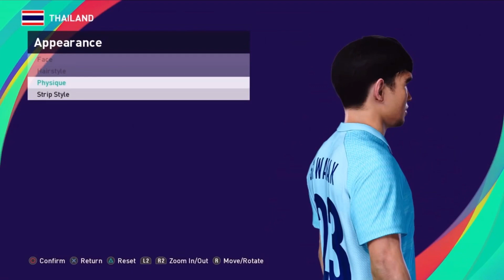Review หน้าใหม่นักเตะทีมชาติไทยแบบScan3D บนPES2021 เท่านั้น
รีวิวหน้านักเตะทีมชาติไทยทั้ง10คน ที่แสกน3dเข้ามาใหม่ในภาค2021